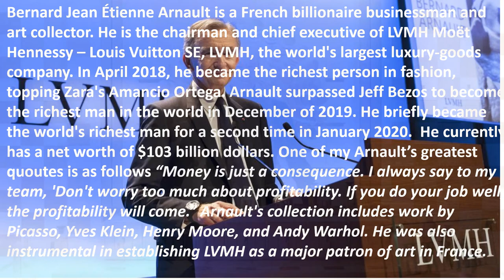One Minute Rod Bites Bernard Arnault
Rod -TV65 One Minute Rod Bite presents French Billionaire Businessman and Art Collector Bernard Arnault.  Bernard Jean Étienne Arnault is a French billionaire businessman and art collector. He is the chairman and chief executive of LVMH Moët Hennessy – Louis Vuitton SE, LVMH, the world's largest luxury-goods company. In April 2018, he became the richest person in fashion, topping Zara's Amancio Ortega. Arnault surpassed Jeff Bezos to become the richest man in the world in December of 2019. He briefly became the world's richest man for a second time in January 2020.  He currently has a net worth of $103 billion dollars. One of my Arnault’s greatest quoutes is as follows “Money is just a consequence. I always say to my team, 'Don't worry too much about profitability. If you do your job well, the profitability will come.” Arnault's collection includes work by Picasso, Yves Klein, Henry Moore, and Andy Warhol. He was also instrumental in establishing LVMH as a major patron of art in France.